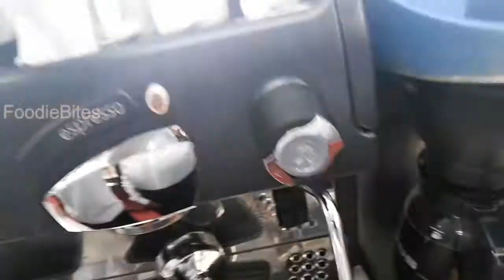Learn how to make cappuccino in a restaurant foodie bites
Basic learn of cappuccino, Its just learn video how to make cappuccino.

Check also some of foodie bites recipes from below links

Please keep supporting us with your valuable LIKES,COMMENTS and SHARES 😊